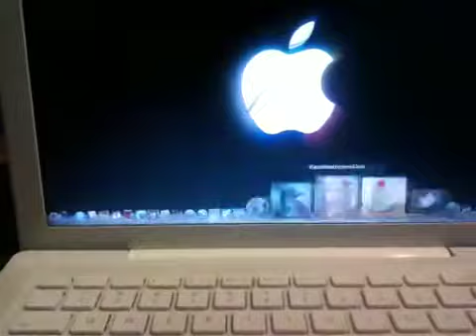Sent from my iPhone